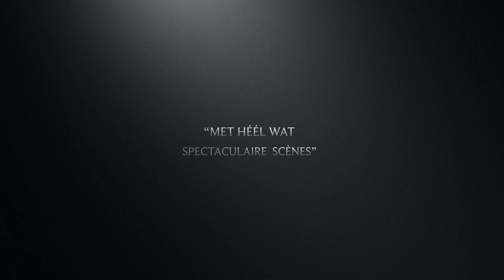De spektakel musical 40 45